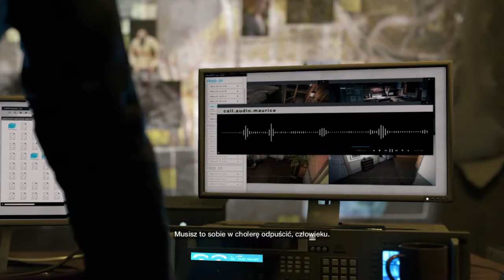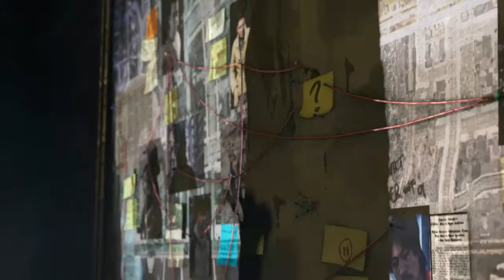WATCH_DOGS™ PS4 #2 po polsku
WATCH DOGS